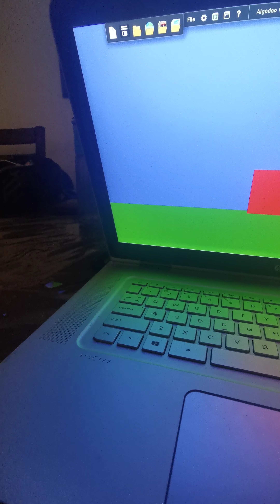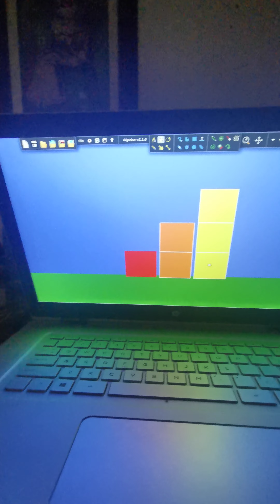Clone in super aspie numberblocks